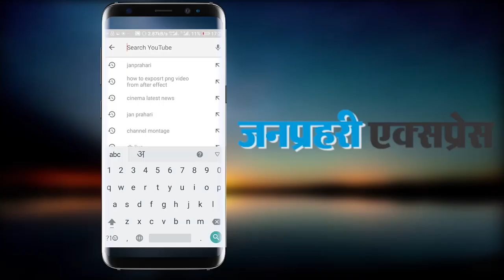नीतीश बोले- HC की निगरानी में होगी जांच...watch video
Nitish says- HC will be under investigation ... watch video